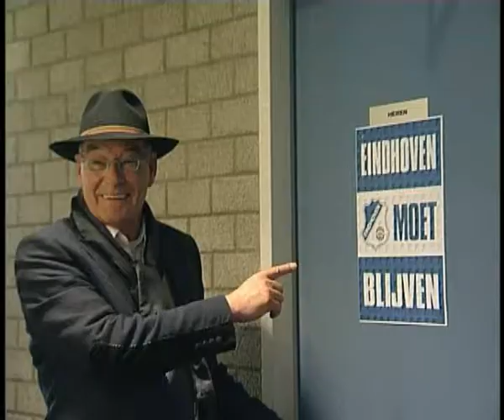10 Vragen: Ed Creemers - 21-03-2009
Frank Vonken stelt 10 vragen aan een bekende Eindhovenaar. Dit maal de voorzitter van FC Eindhoven, Ed Creemers.